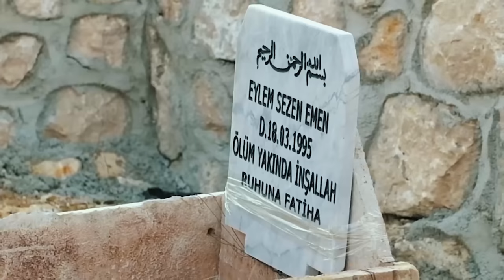MAMİ EMEN'E EVLİLİK TEKLİFİ ETTİM | BÜYÜK SÜRPRİZ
Herkese merhaba arkadaşlar ben Eylem Emen.  Bugün çok güzel bir haberim var sizlere ve aynı zamanda bu videoda eşim mami emen'e evlilik teklifi ettim.  Çok duygusal bir video oldu hepinize iyi seyirler.